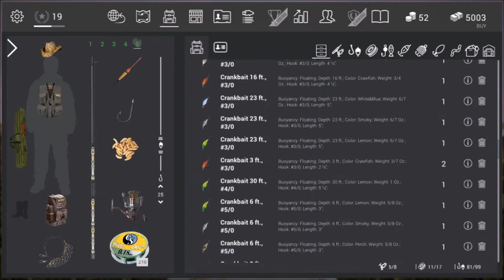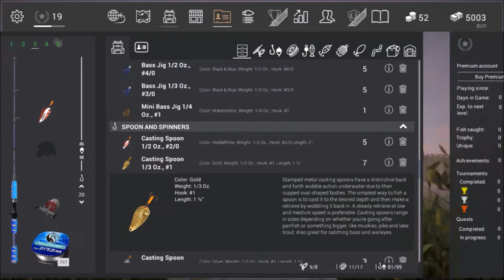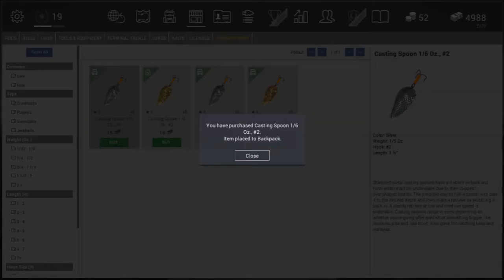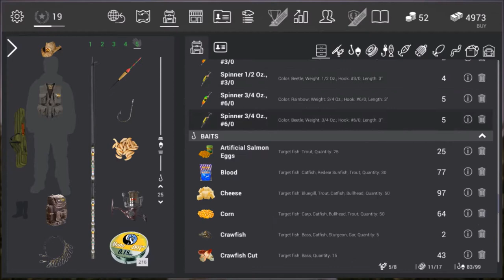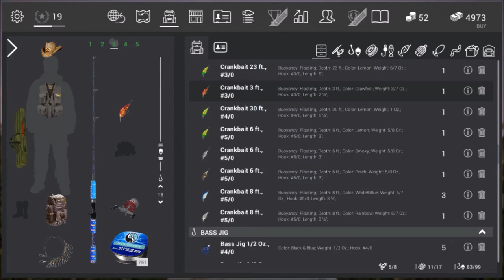Fishing Planet - Ep. #41: Largemouth Bass Angling: Mudwater River, Missouri - Peg #1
SPECIAL MINISERIES - LARGEMOUTH BASS OF FISHING PLANET

Over the next several episodes, I will be showing you my preferred techniques, tackle, and locations for fishing Largemouth Bass wherever they are located! In this episode, we start from the beginning, at  the Last Songs of Summer Peg at Mudwater River, Missouri!

Primary Tackle:
1/6 oz. silver spoon #2
1/3 oz. silver spoon #1
1/2 oz. silver and red spoon #2/0 (AKA Weapon X)
Mini Bass Jig 1/3 oz. #1
Crankbait 3ft #3/0 (crawfish color)